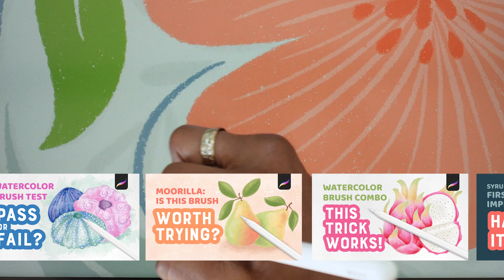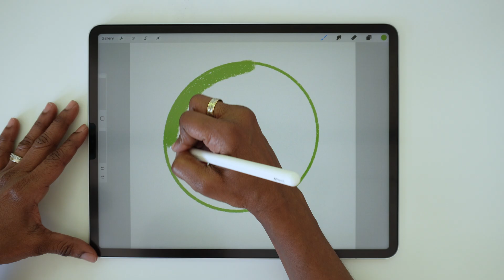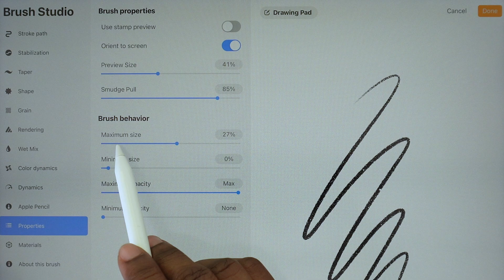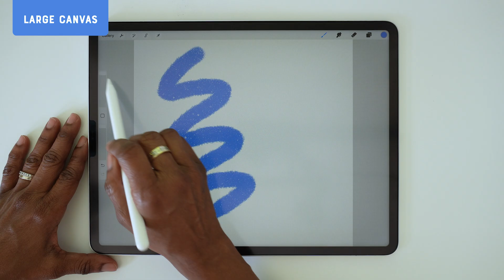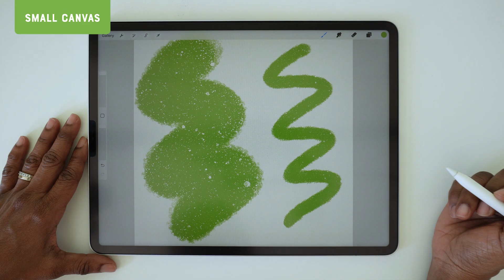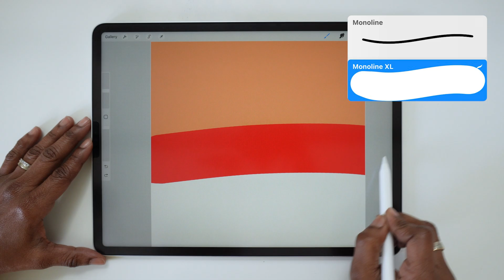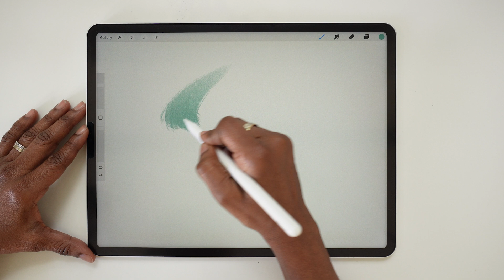Procreate Brush Studio Basics: How to Adjust Max Size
In this video, I'm sharing a couple Procreate Brush Studio Basics - specifically, which size matters and how to make adjustments.

✍️ THE DRAWING  TOOLS I'M USING:
Tablet: 2021 iPad Pro (12.9" M1 Chip, 1TB of storage)
Stylus: Apple Pencil 2nd Gen
Screen Protector: Paperlike
Drawing App: Procreate

Timestamps:
00:00 Intro
00:26 Why Canvas Size Matters
03:08 Simple Brush Studio Adjustment
06:16 More Examples of Adjusted Brushes